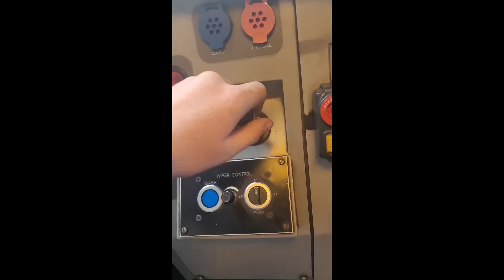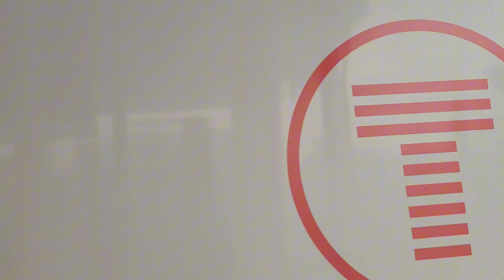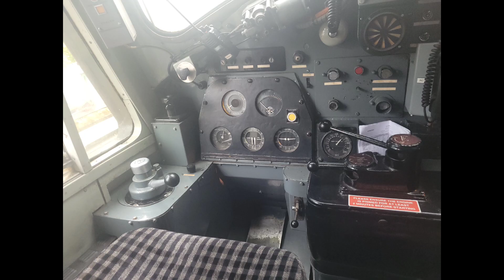Trains At Cardiff Central (7/9/24)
Featuring
Alfie
Tyler
Will
And a couple more people
Also went in cab of 37521